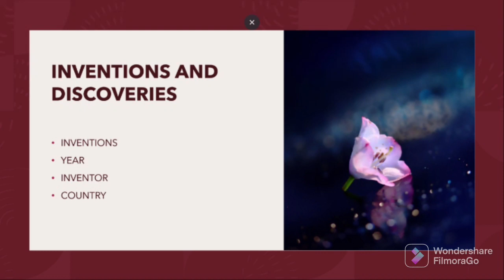INVENTIONS AND INVENTORS[PART 12] mnsprep chsl mts upsc GETGOVT.JOB😉🇮🇳💯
a person who invents, especially one who devises some new process, appliance, machine, or article; one who makes inventions.